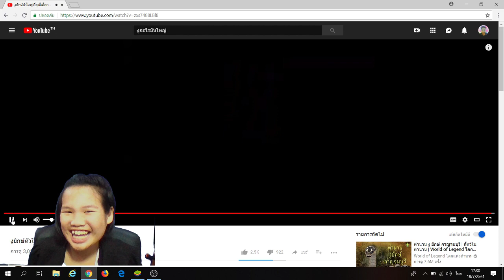น้องชมพู่เด็กพิเศษดูคลิปครั้งแรก ตกใจงูยักษ์ Big Snake | [พี่อู๊ด-น้องชมพู่ wutpia]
น้องชมพู่เด็กพิเศษดูคลิปครั้งแรก ตกใจงูยักษ์ Big Snake ดูคลิปครั้งแรก พี่อู๊ด-น้องชมพู่ wutpia